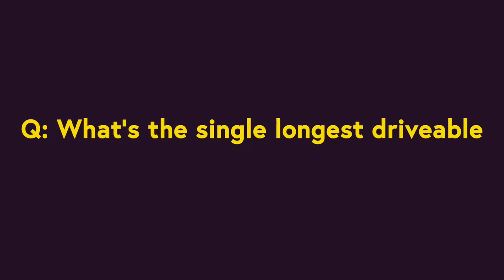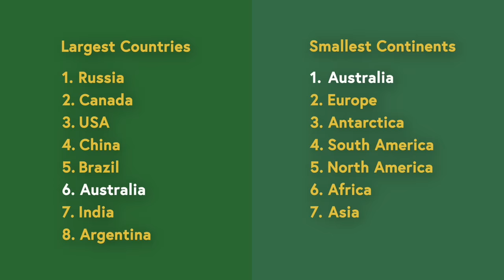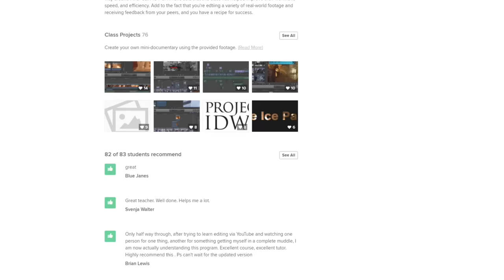What's the Longest Drivable Distance on Earth?